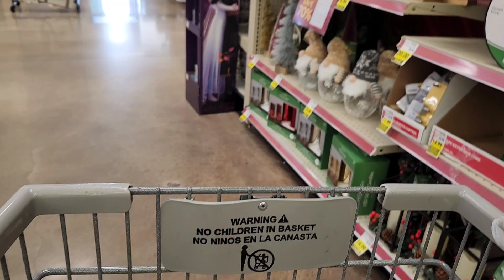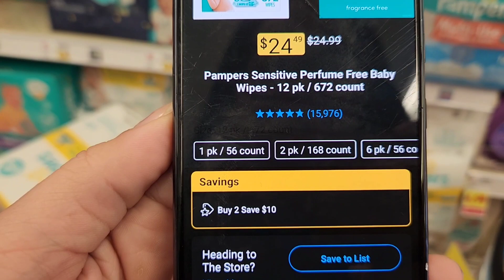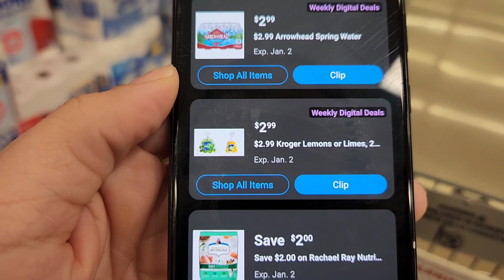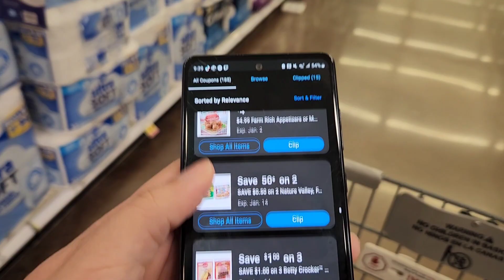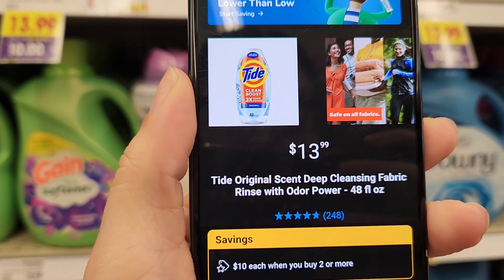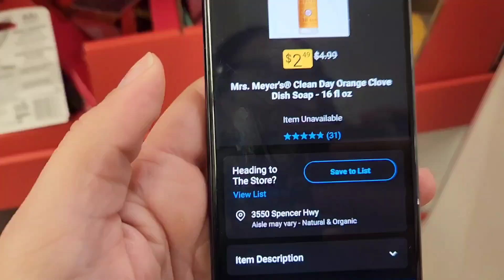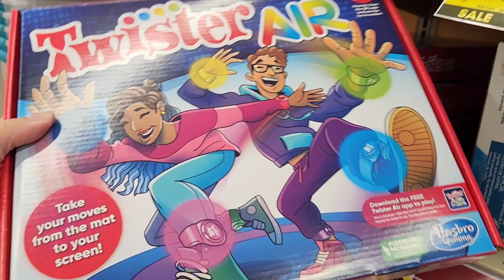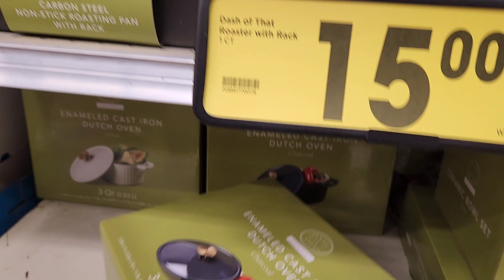🚨🔥 OFERTAS DIGITALES ** 70% DE DESCUENTO 🚨 🔥